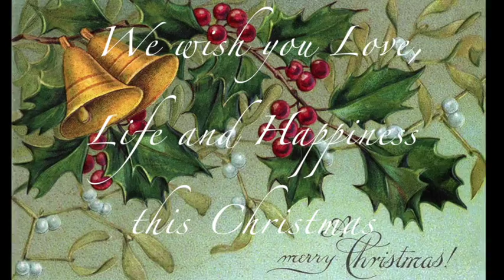The First Noel - Jessica Negus George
Jessica is singing all the vocal parts on this rendition of the classic "The First Noel" produced for Kindermusik International.  Arranged, produced and instrumental parts synthesized by Jon Negus, Momcat Music.